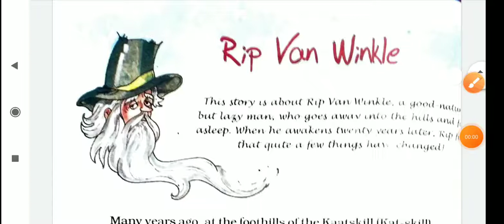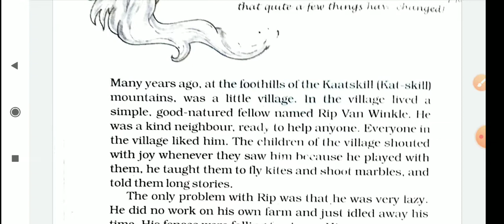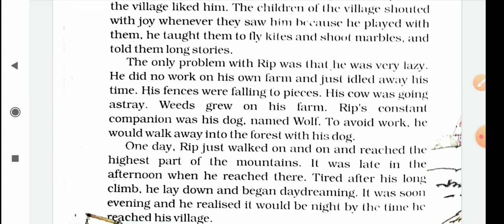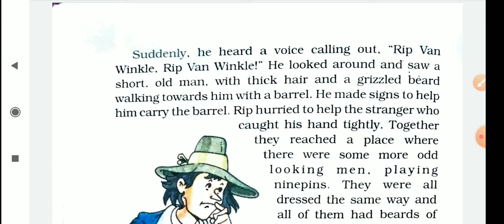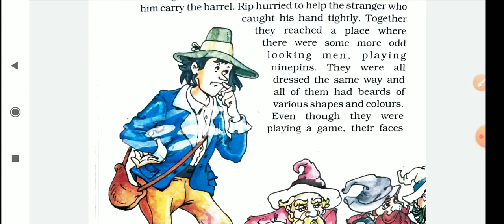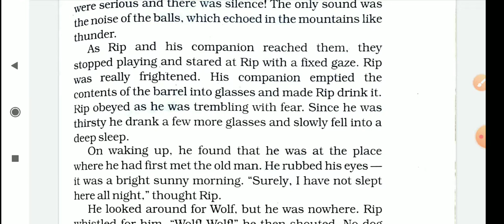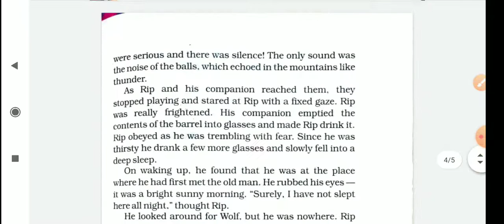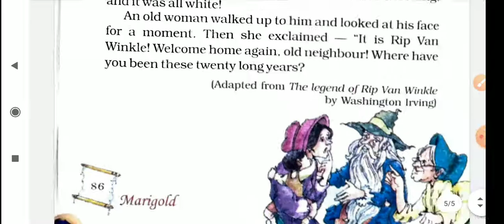Story | Rip Van Winkle | English | class 5th